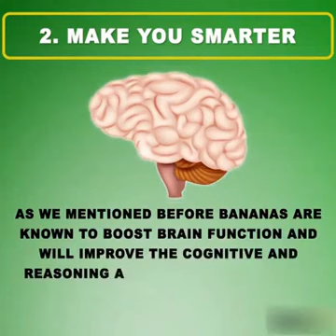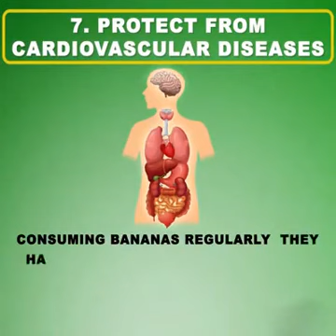banana health benefits || banana health tips|| how to eat banana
Queries solved
Is it healthy to eat bananas everyday?
Who should avoid bananas?

Summary
The potassium contained in bananas shields your muscles from cramps, and the carbs give you enough energy to persevere through a weighty exercise. It's difficult to accept yet the energy you get by eating two bananas is enough briefly exercise!
- Bananas are plentiful in supplements, nutrients, and regular sugar like sucrose and fructose. All things considered, one banana contains around 20% of your day to day necessity of vitamin B6. This assists your body with delivering insulin, hemoglobin, and amino necessary acids for the production of sound cells.
- Bananas are effortlessly processed and don't bother the gastro-digestive system. Safe starch contained in bananas isn't processed and winds up in the digestive organ where it fills in as a viable dietary mode for sound microbes.
- Bananas contain a ton of iron, which invigorates the development of red platelets. Expanding the red platelets further develops blood stream in your body.
- All things considered, every banana contains around 27 mg of magnesium. Magnesium helps your heart, muscles, and insusceptible framework capability appropriately.
- The typical eating regimen in Western culture conveys a lot of sodium and too little potassium. Thusly, bananas contain next to no sodium, however a ton of potassium, which is perfect for your heart wellbeing.
- Bananas are wealthy in fiber, which makes you never again need to eat once consumed. Bananas likewise contain a sort of starch that lessens your hunger and stops you putting on weight. It decreases the degree of sugar in your blood and raises your body's aversion to insulin.
BONUS
To make an astounding banana mask, you'll require a banana, the white of one egg, the juice of one lemon, and olive oil. Blend the banana in with the whipped egg white, and afterward add the lemon juice and a couple of drops of olive oil. Apply the cover prior to going to shower so you can undoubtedly wash it off when you get into the tub. This cover eases constant weakness and gives your skin a new and solid look!
Banana Chips
Banana chocolate